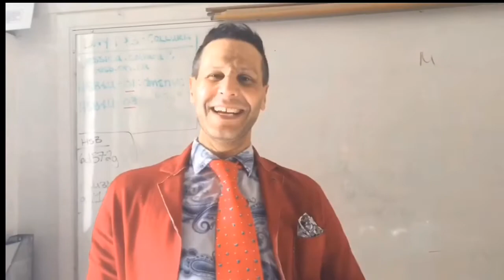Last School day of the decade PART 2